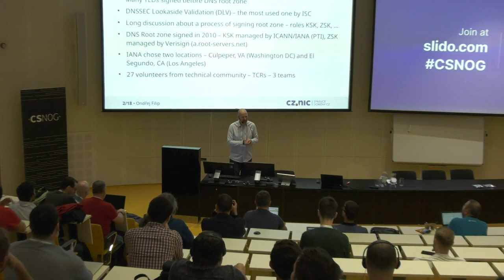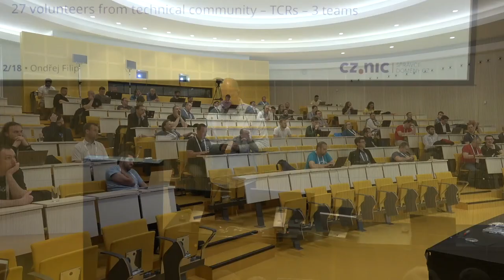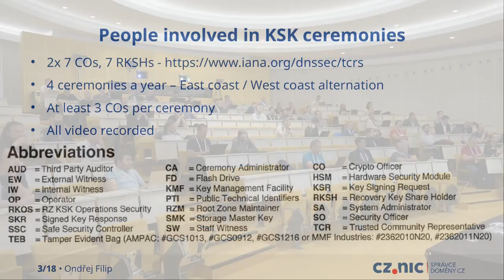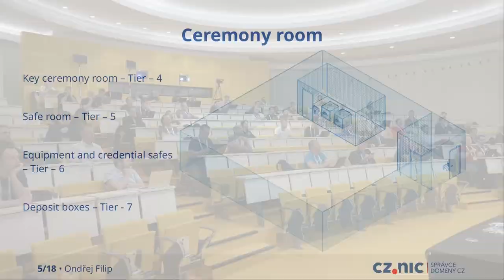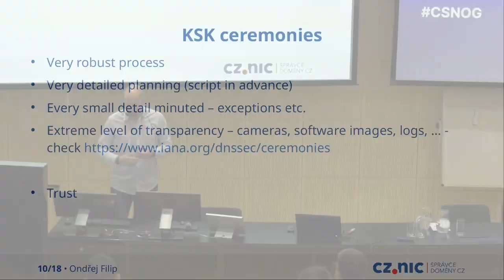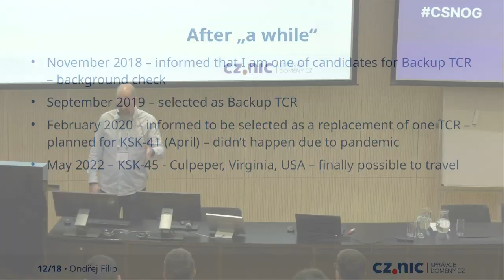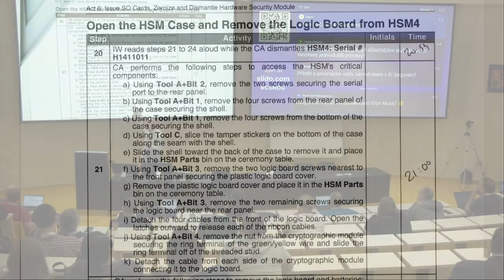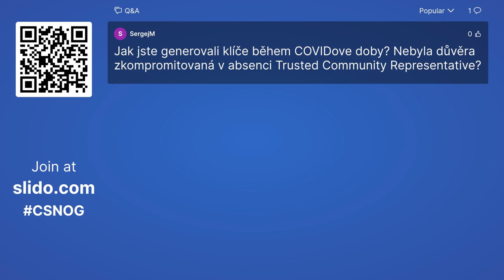Root Zone KSK Ceremony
Ondřej Filip | CZ.NIC